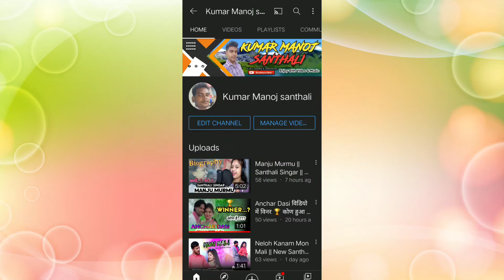Matkom Rasa |Jony Hembrom & Prerna Prabha |Raju Soren |Guddy Hembrom |New Santhali Teaser Video 2022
NOTE:---
✅मैं जो वीडियो बना रहा हूँ।ये वीडियो promotion के लिए बना रहा हूँ। किसी आदमी या youtube चैनेल को ठेस पहुंचाने के लिए नहीं बना रहा हूँ।आप सभी दोस्तों से request है कि plz हमको Copyright Strike न दें।अगर इसमें कोई आपत्ति या सजेशन देना है तो हमें विडियो के कॉमेंट्स बॉक्स में जाकर बताइए। या ताे हमें Comment करे  या Intagram & Facebook पर Message करे  मै आपना Video 24 घंटे के अंन्दर Delete कर दून्गा

NEW SANTHALI PROMO VIDEO 2022 / ICE CREAM SANGAT / MAMTA HEMBROM & DINESH RAJ  | GUDDY HEMBROM

New Santhali latest update
Pankaj murmu New Santhali Video 2022
Raju Soren New Santhali Video 2022
Mamta hembram New Santhali Video 2022
Dular mohor production
Raju Soren Present
Matkom Rasa full video
Jony Hembrom New Santhali Video 2022
Prena prabha New Santhali Video
Matkom halan Full Video Song
Maikel murmu official
Guddy Hembrom New Santhali Video song 2022
Rummy Gold new earning app
Games khelo or paisa jeeto

.🙏🙏JOHAR🙏🙏.

आपलोगों ने जो प्यार और Support हमे दे रहे हैं उसके लिए दिल से धन्यवाद करता हूं।